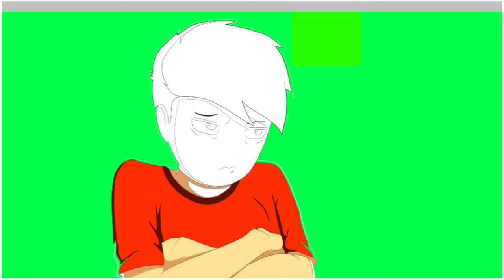ᴀɴɪᴍᴀᴛɪᴏɴ ɪɴ ᴍᴏʙɪʟᴇ |ᴍᴀᴋᴇ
As the second-largest search engine, with over 2 billion users per month, YouTube is an undeniably powerful channel for your marketing efforts. Despite its popularity, many business startup owners opt to use Facebook over YouTube as their channel, especially for uploading video content.

This is a mistake. YouTube is a powerful search engine that can help your business reach more people. Its strategy relies on optimizing videos to increase the chances of discoverability.

One of the most important tactics for optimizing your YouTube channel is to create engaging YouTube descriptions.

If you are read this that means You are loving this video. If you know how I make this. simple way I am using IBS paint X  . Enjoy your self 🤍